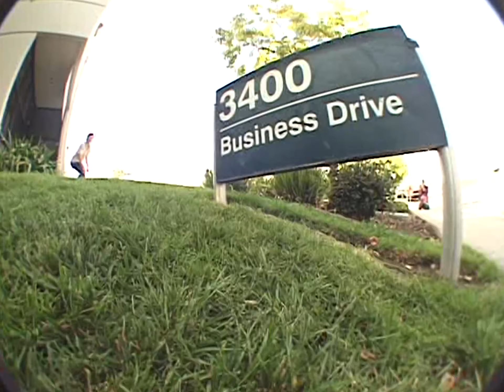Feed The Need: Garrett Hill (2007)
Osiris - Feed The Need

Garrett Hill

(2007)